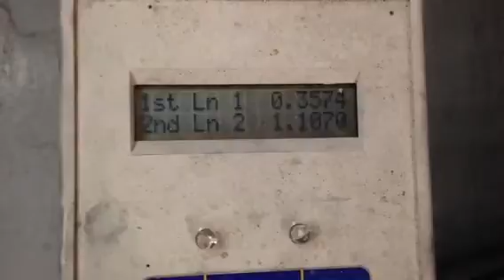2015152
Pinewood derby